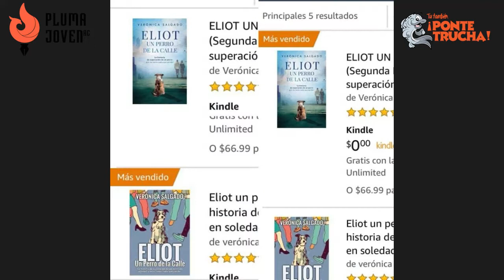Eliot, un perro de la calle. Entrevista con Verónica Salgado por Pluma Joven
Si eres amante de los animales, seguramente te identificarás con Verónica, ella nos plática cómo su experiencia se convirtió en una historia inspiradora. Gracias al periodista Joatam de Basabe y a la organización Pluma Joven por compartirnos esta extraordinaria entrevista!